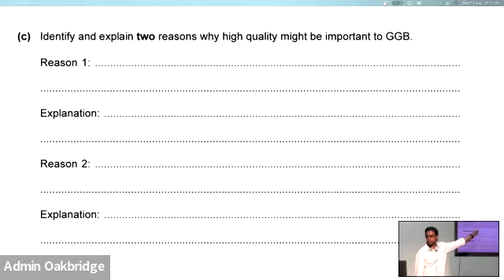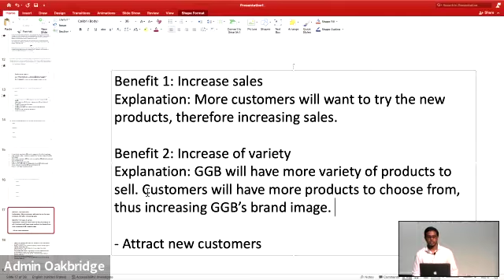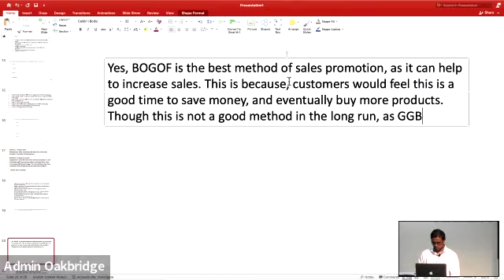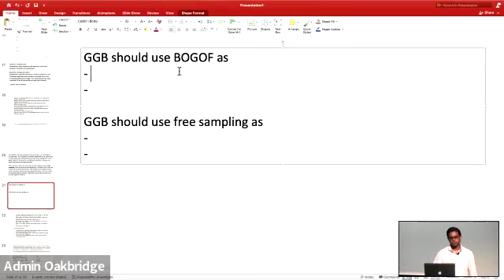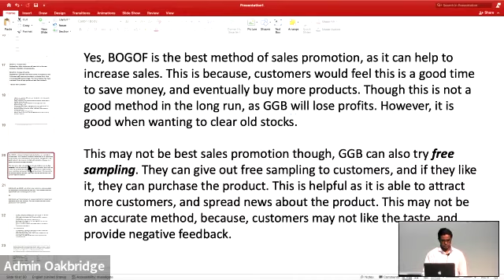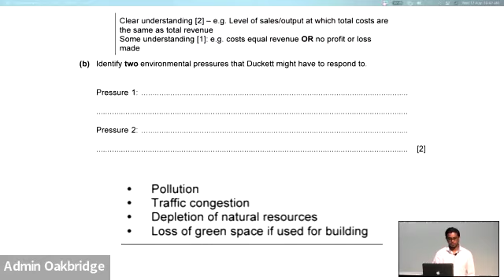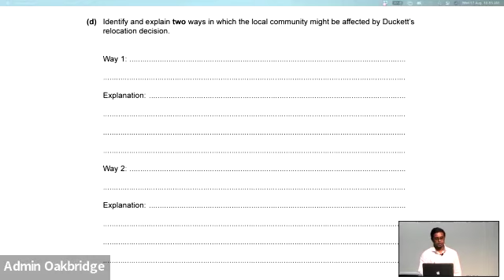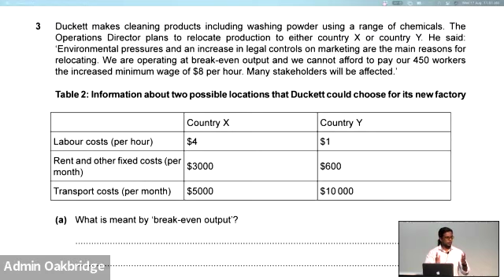IGBUS Exam Tips Paper 1 Part 2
For 11-years, Eduseeds has been a trusted solution provider enabling academic institutions to implement a comprehensive curriculum for learners from Elementary through Upper Secondary (Grade 1-Grade 10). Eduseeds is set on the principle that Science, Technology, Reading, Engineering, Arts and Mathematics (STREAM) is the foundation and framework of its curriculum and design. Whilst providing equity in the classroom, optimal learning outcomes are achieved with rich multimedia, interactive teaching videos, and live streaming classes that are packed with engaging and dynamic lessons for learners. Our flexible and feasible syllabus prepares students for the Cambridge International General Certificate of Secondary Education (IGCSE.)